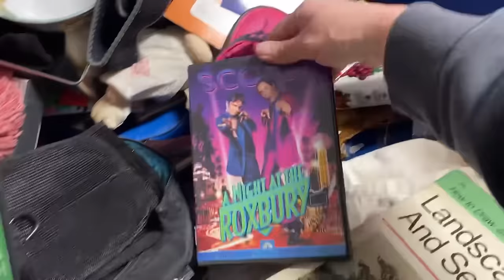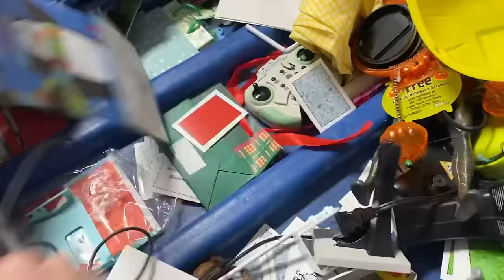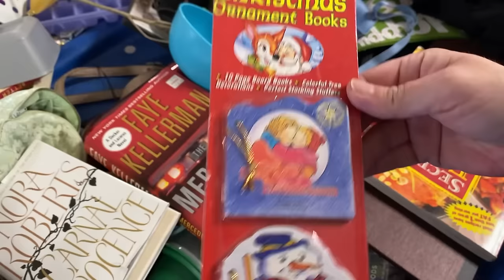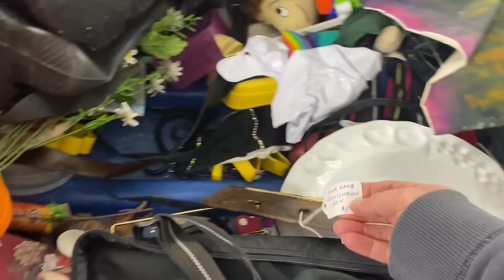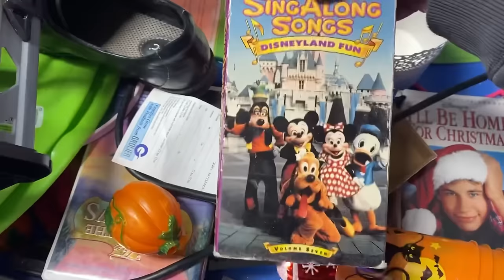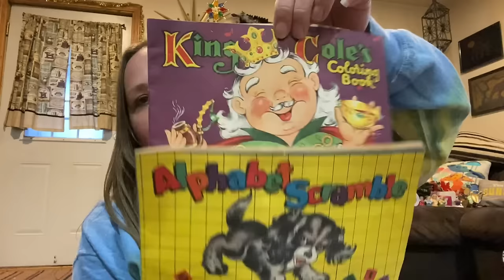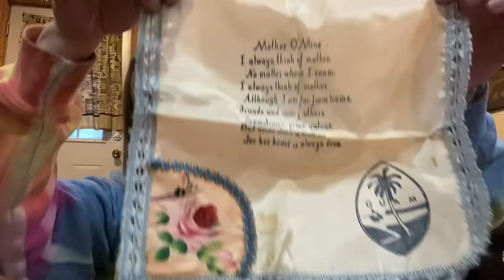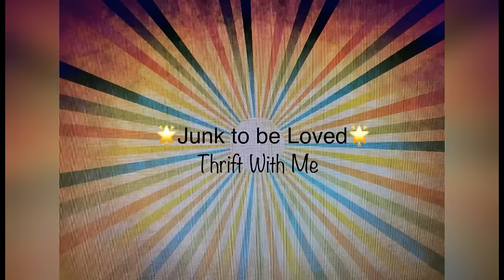THRIFT WITH ME at the Goodwill Bins | I Manifested It 😁😁 | Only Spent $13